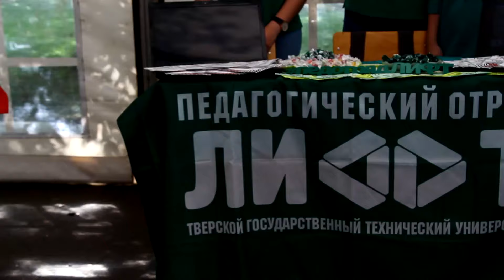"Новости ТвГТУ" Выпуск 14. TV-ON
⚠Что-то новенькое
🌞Как студенты провели свое лето
📢День знаний в ТвГТУ
🏆Квест от студенческих кураторов